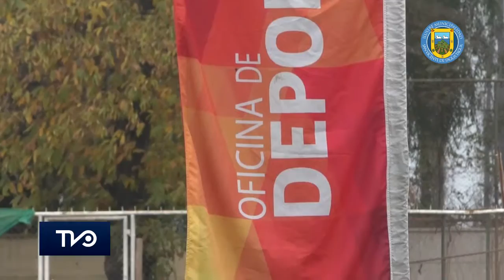CAMPEONATO INFANTIL Y FEMENINO, COPA GASCO 2019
Más de 200 niños y jóvenes se reunieron este sábado 25 de mayo en el Estadio Municipal de nuestra comuna, para participar del Campeonato Infantil y Femenino, COPA GASCO 2019, organizado por la Municipalidad de San Vicente en conjunto con Gasco.

En esta oportunidad estuvo presente, el Jefe Gabinete Municipal; Sebastián Flores Canales, el Concejal Patricio Piña, el Coordinador del Evento Gasco; Alex López Donoso, el Presidente de la Liga Tagua Tagua; José Miranda y el Presidente de la Liga Senior; Efraín Campos

Al finalizar la jornada la Empresa Gasco en conjunto con la oficina de Deportes, premiaron a cada equipo por su gran participación

Agradecemos a todos los equipos participantes en esta jornada:
• CLUB FEMENINO FUERZA Y GARRA DE LA VINILLA
• CLUB FEMENINO DE TOQUIHUA
• ESCUELA DE FUTBOL DE RINCONADA
• ESCUELA DE FÚTBOL DE LA VINILLA
• ESCUELA DE FÚTBOL DE MIRAFLORES SAN FERNANDO
• ESCUELA DE FÚTBOL DE TOQUIHUA.

Resultados SUB 12:
1er lugar/ ESCUELA DE FÚTBOL MUNICIPAL PUEBLOS DE INDIOS
2do lugar/ ESCUELA DE FÚTBOL SAN VICENTE CENTRO
3er lugar/ ESCUELA DE FÚTBOL SAN VICENTE
4to lugar/ ESCUELA DE FÚTBOL EL TAMBO